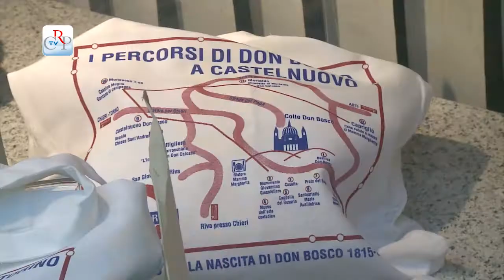Tutti i luoghi di Don Bosco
In occasione del bicentenario della nascita di Don Bosco, le vetrine dell’Ufficio relazioni con il pubblico (Urp) del Consiglio regionale ospitano una collezione di shopper dedicate al “padre e maestro dei giovani”. In tela di cotone, le borse sono realizzate a mano e propongono tre percorsi ispirati alla vita del santo. Sulla social tv del Consiglio è possibile vedere l filmato storico di una processione del 1929 in suo onore.